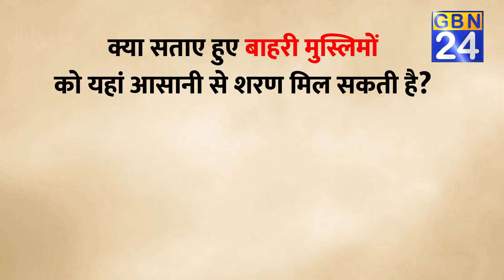पाकिस्तान से लेकर कतर तक क्या हैं नागरिकता के नियम ? | Gbn24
क्या मुस्लिमों को आसानी से मिल जाती है नागरिकता

Gbn24 News | Gbn24 | Hindi News | Gbn24 News Live